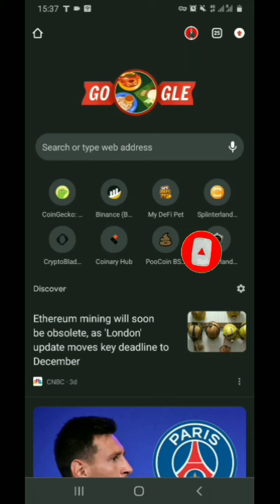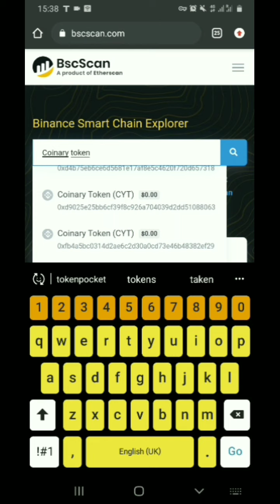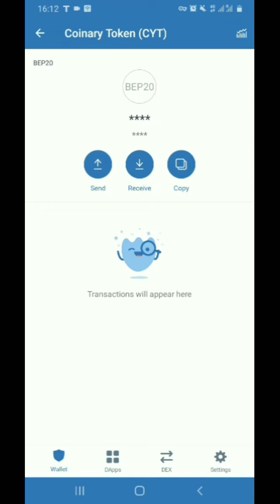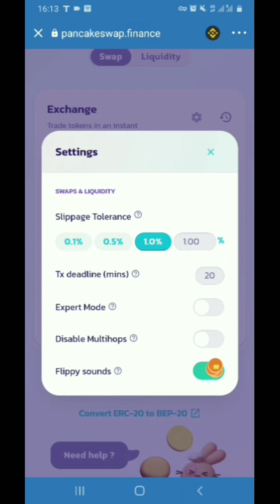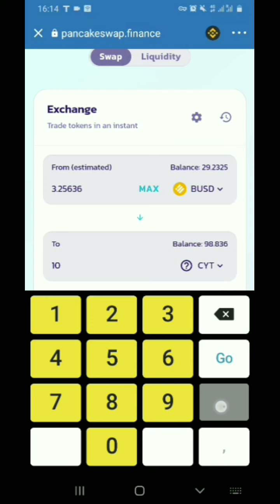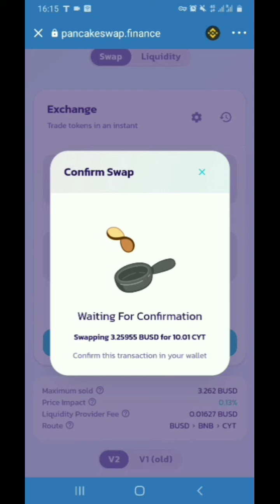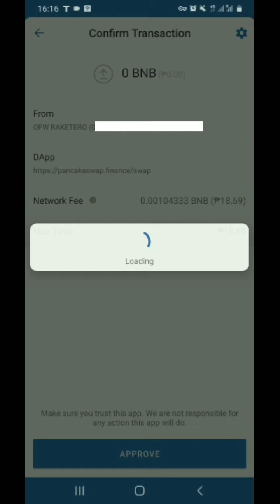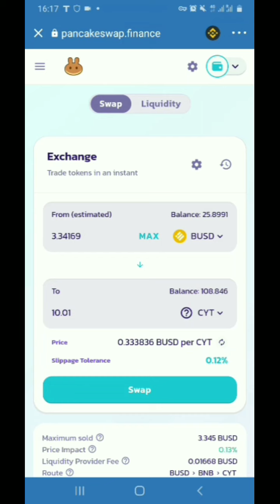Easy Way to ADD and BUY the DRAGONARY COINARY Token on Android Phone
🐉 New update available! Version 1.9.2 🐉

This update includes the following:

Improvements:
✔New UI implementations.
✔Reduced disconnection problems.
✔Performance and general optimizations.

Fixes:
✔Facebook login has been fixed.
✔Experience bar now shows correctly after a match.

Updates:
✔ECT has been integrated into the game.
✔New dragon visual variants to increase the number of different graphic possibilities when breeding

HOW TO PLAY MY DEFI PET